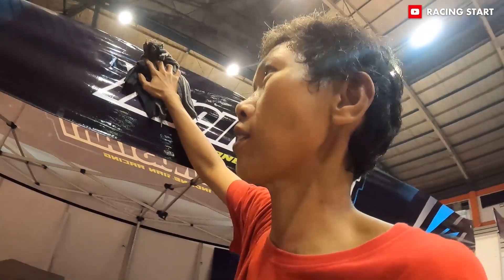RACINGSTART PAMERAN BLACKFEST GOR SATRIA PURWOKERTO KEREN 👍